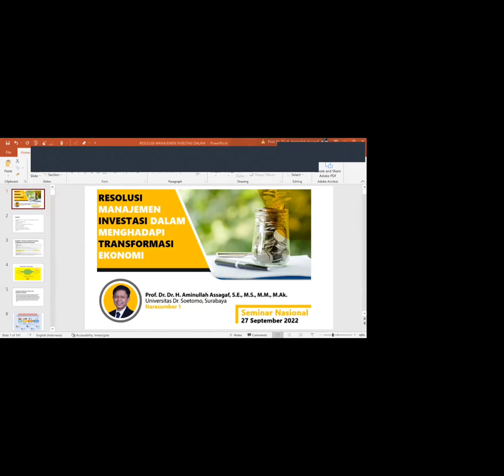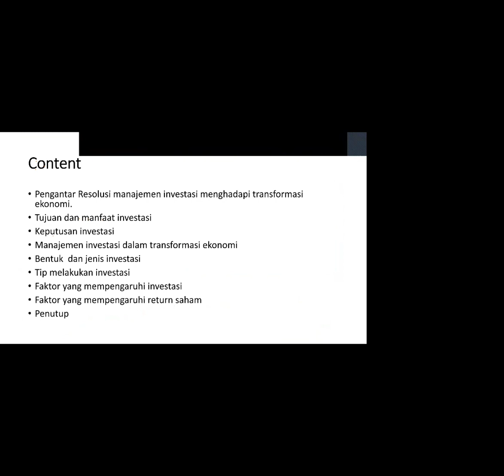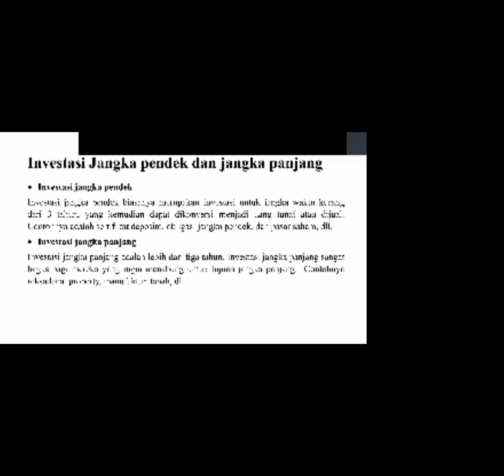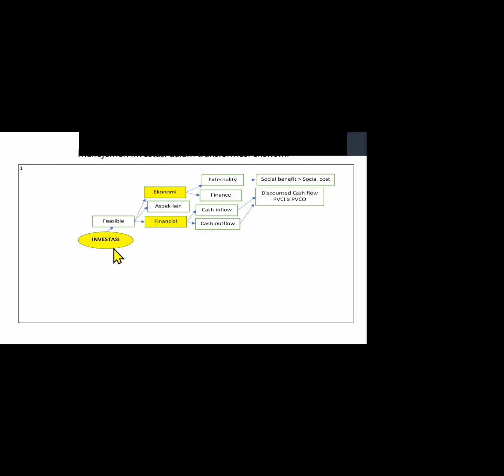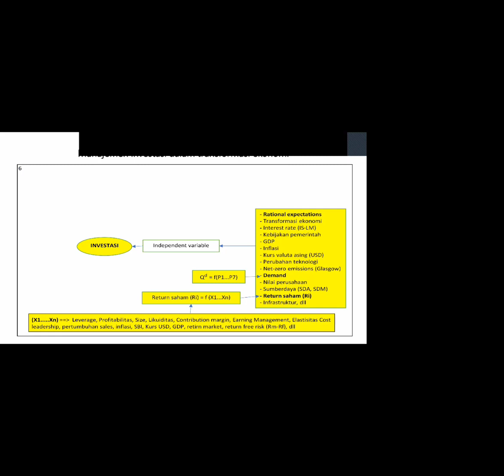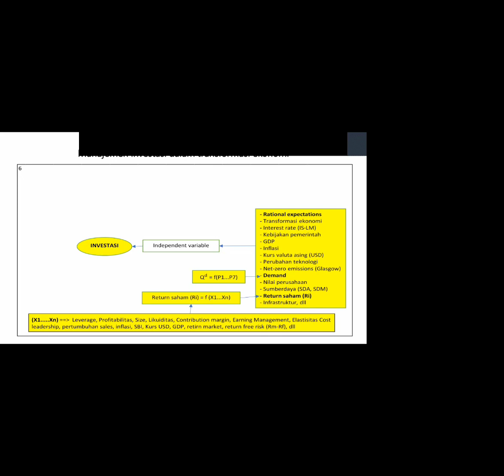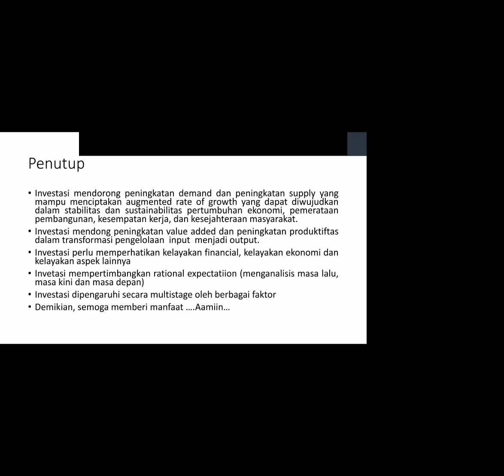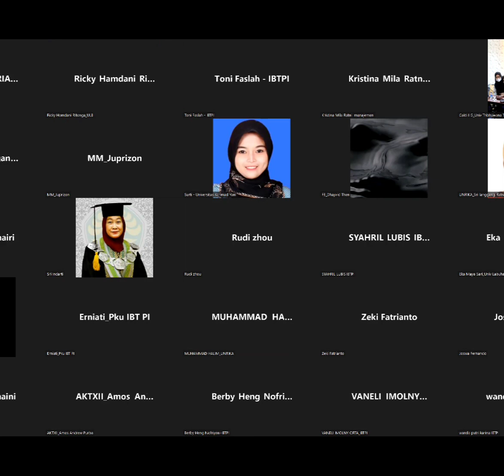Aminullah Assagaf_Resolusi investasi_27 Sep 2022